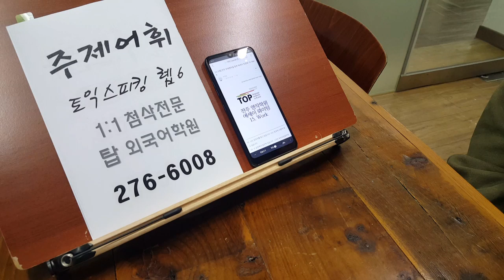전주어학원 토익스피킹 레벨6 주제어휘 191226